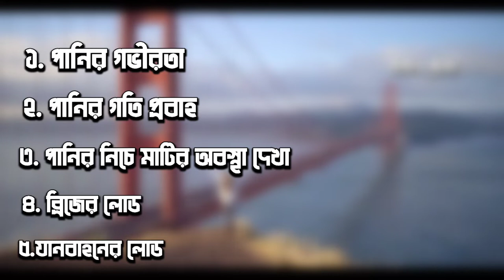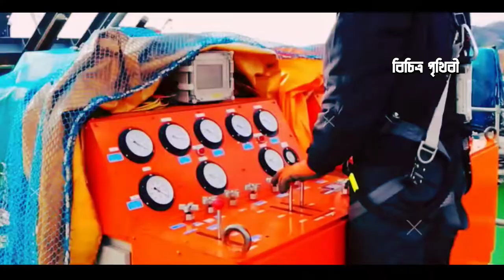কিভাবে নদীর উপর ব্রিজ নির্মাণ করা হয়? How to make bridge in Rive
বিচিত্র পৃথিবীত,random fact,Mayajaal,bd,Tops,Evergreen,ODVUT10,Mystery 10,bicitra prthibi bangla,bicitra prthibi,বিচিত্র পৃথিবী,Bicitra Prithibi,vichitra prithvi,vichitraprithvi,vichitra prithvi bangla,Prithibi,bicitraprithibi
bridge